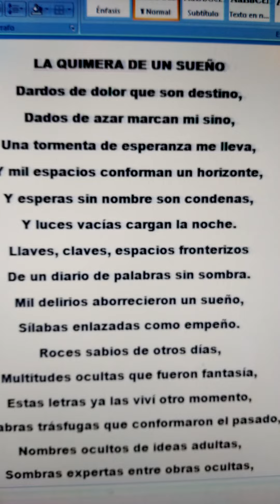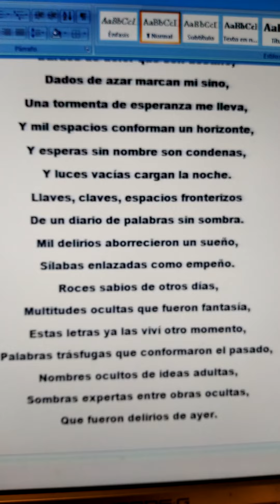foto fotografía Mat Sigüi poesía literatura verso Miguel de Asén (3)